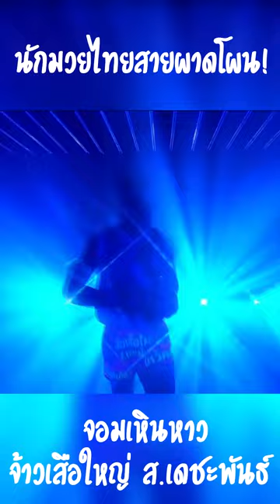นักมวยไทยสายผาดโผน! 👊⚡️💥 จอมเหินหาว จ้าวเสือใหญ่ ส.เดชะพันธ์ 🐯